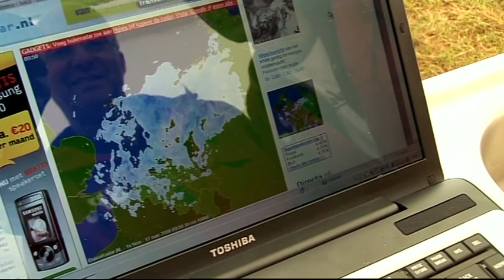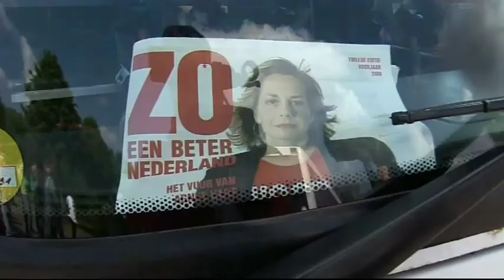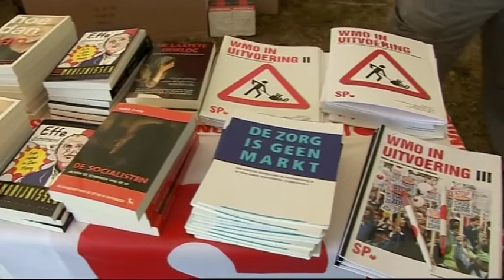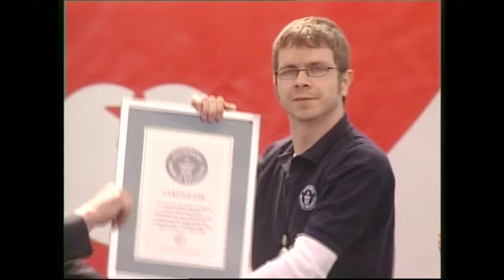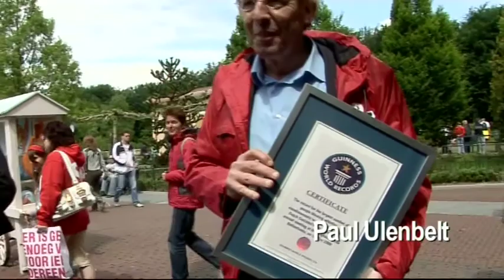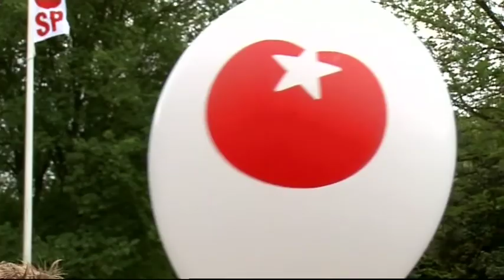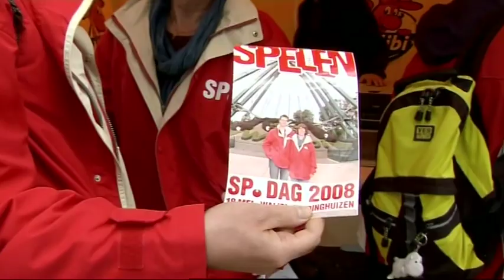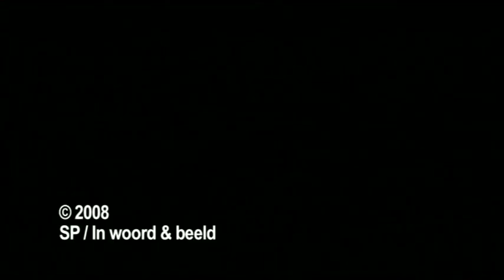SP.ELEN in Walibi: SP-DAG 2008 (SP/ 2008)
SP.ELEN -  verslag van de SP-ledenbijeenkomst in Walibi op 18 mei 2008 met als apotheose de afscheidstoespraak van Jan Marijnissen als partijvoorzitter en fractieleleider van de Socialistische Partij.
Met Xavier Guzman als comediant, de Corona's als coverband, Krezip als pop-act, Bob Fosko als partijzanger en een delegatie namens het Guiness Book of Records vanwege het fluitconcert.
Presentatie: Isolde.
Productie en organisatie: Paul Peters  Hans van Heijningen
Reportage: Hes Mundt, Erik Terpstra, Charles Kersten
Montage: Vera Jong
Mixage: Huibert Boon
Regie:Theo Uittenbogaard